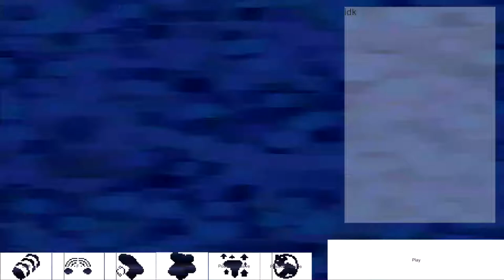Infommi： ガキヨリヨジ一ン｜progress Update #2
Decided that every character will have a choice between 3 abilities for each ability type.